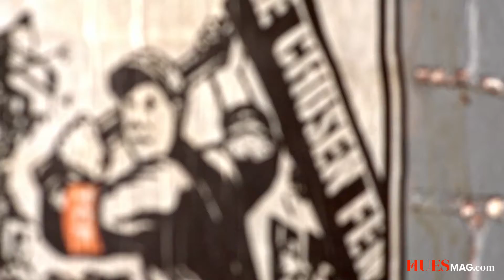The Streets - BTS for 7Hues Magazine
Model Agency: Callidus
Marco Figueroa - Creative Director, Photographer Adrian Lopez - Photographer, Retoucher
Cherell Monai’ - Model
Priscilla Gallardo - Make Up & Hair
Ben Lindesmith - Video, Post Production
Wardrobe: N/A
Marco Figueroa
Adrian Lopez
Cherell Monai’
Priscilla Gallardo
Facebook - MUAS Make-Up Artistry School
Ben Lindesmith

ABOUT 7Hues
Fashion, Beauty, Hair, and Artistic Magazine for upcoming artist. 7Hues Magazine is a quickly growing upcoming publication that seeks to provide diverse content through print and digital presentation with a variety of different topic areas based around fashion, beauty, hair and art. We work to provide a welcoming platform where all creatives can come together to create a healthy dialogue about today’s creativity as well as be able to view what’s hot and what’s new in today’s society. We are the future of today’s platform for creative minds!